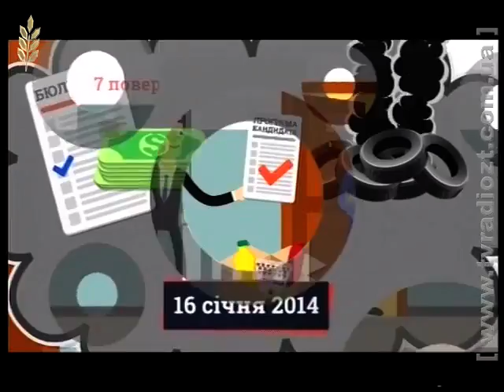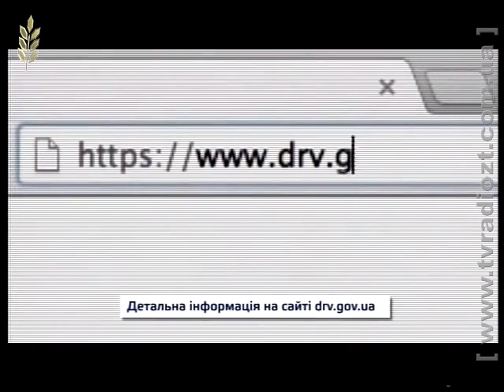ЖОДТРК. Спецвипуск новин від 24.10.2014р.